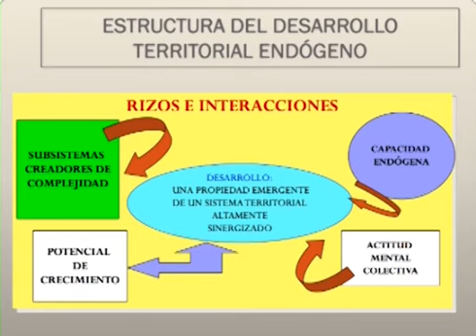Foro RSE-EPM 2013 - Sergio Boisier - Factores endógenos del desarrollo